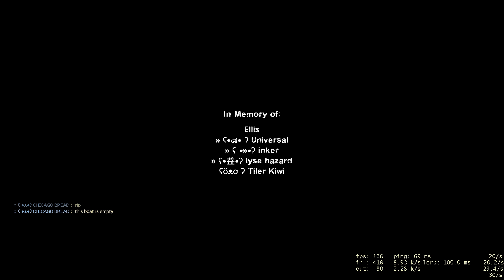Left 4 Dead 2: Forgotten Mist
The latest breaking Tiler Kiwi news